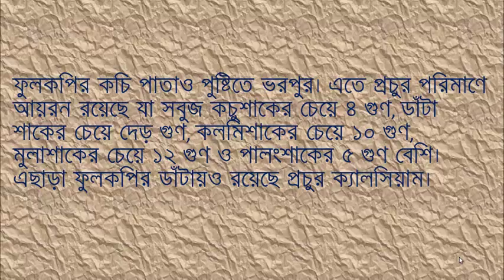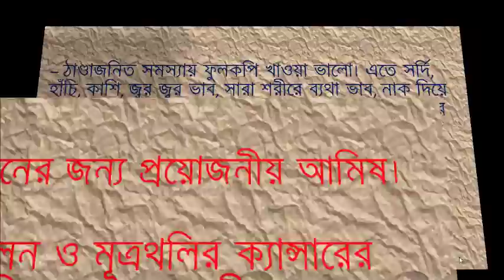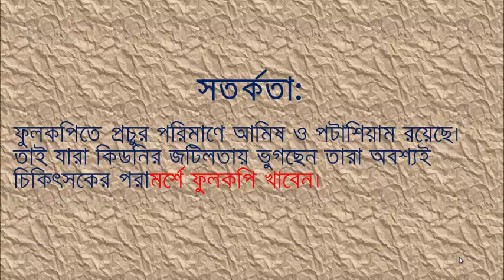ফুলকপির বিভিন্ন উপকারিতা . benefit of Cauliflower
শীতের সবজি এখন বাজারে। আর এরমধ্যে ফুলকপি অন্যতম। এটি পুষ্টিসমৃদ্ধ সবজি। এতে রয়েছে ভিটামিন ‘বি’, ‘সি’ ও ‘কে’। প্রতি ১০০ গ্রাম ফুলকপির পাতায় ক্যালসিয়াম ৬২৬ মিলিগ্রাম ও আয়রন ৪০ মিলিগ্রাম থাকে। আরও থাকে প্রচুর ভিটামিন ‘এ’, ক্যালসিয়াম, আয়রন। ফুলকপিতে যে পরিমাণ ক্যালসিয়াম রয়েছে তা কালো কচুশাকের চেয়ে প্রায় দেড় গুণ, সবুজ কচুশাকের চেয়ে প্রায় ৩ গুণ, লালশাকের চেয়ে দ্বিগুণ, কলমিশাকের চেয়ে ৬ গুণ, পুঁই ও পাটশাকের চেয়ে ৭ গুণ, পালং ও ডাঁটাশাকের চেয়ে ৮ গুণ, মুলাশাকের চেয়ে ২৫ গুণ ও গরুর দুধের চেয়ে ৫ গুণ বেশি। ফুলকপির কচি পাতাও পুষ্টিতে ভরপুর। এতে প্রচুর পরিমাণে আয়রন রয়েছে যা সবুজ কচুশাকের চেয়ে ৪ গুণ, ডাঁটা শাকের চেয়ে দেড় গুণ, কলমিশাকের চেয়ে ১০ গুণ, মুলাশাকের চেয়ে ১২ গুণ ও পালংশাকের ৫ গুণ বেশি। এছাড়া ফুলকপির ডাঁটায়ও রয়েছে প্রচুর ক্যালসিয়াম।